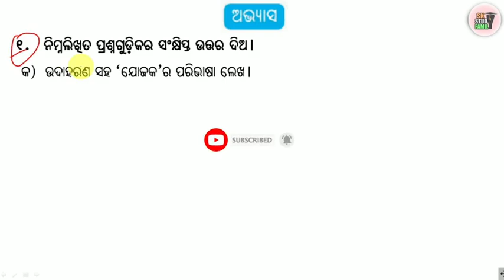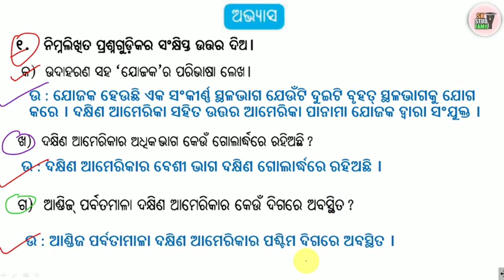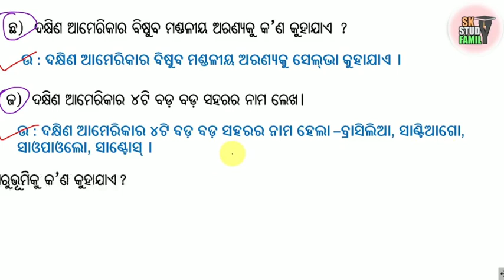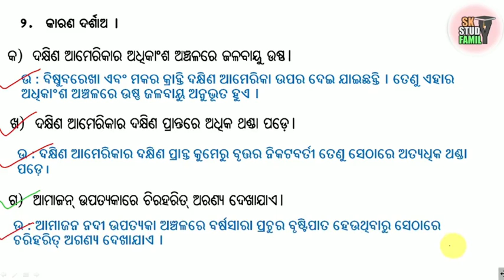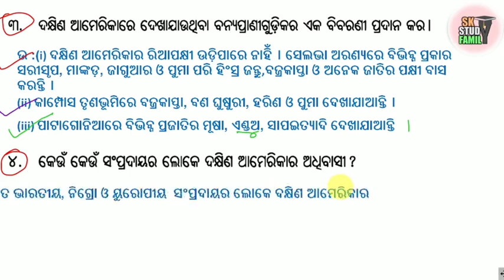class 6 geography dakshin america question answer || dakshina america 6th class || Odisha